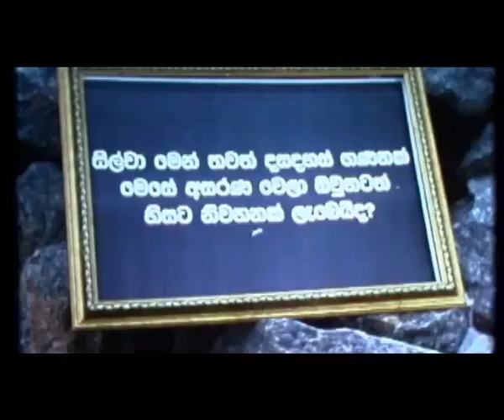I dont know vaaikaal Trim a1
என்னால் எழுதி இயக்கப்பட்ட       ‘ආතර කමන The destruction by nature and the human race,
Synopsis: A Sinhalese boy Silva goes abroad from Sri Lanka using the passport of a Tamil young man named  Selva who resembles Silva. Finally, Silva adopts Silva’s father and mother as his parents.
சில்வா என்ற பெயர் கொண்ட ஒரு சிங்கள மாணவன், தன்னைப்போல  உருவ அமைப்பை கொண்ட செல்வா என்ற இறந்த தமிழ் மாணவனின் பாஸ்போர்ட்டுடன்   இலங்கையிலிருந்து வெளிநாட்டுக்கு செல்கிறான், முடிவில் சிங்கள இளைஞ்சன் சில்வா இறந்துபோன செல்வாவின் தாய் தந்தையை அவனுடைய பெற்றோராக ஏற்றுக்கொள்கிறான்,,,,,,,,,,,,,
செல்வா என்ற பெயர் கொண்ட சில்வாவின்  கண்ணீர்
போரில் இறந்த அனைவருக்காகவும்
      Gratitude  to  Sri Ramakrishna, Mission, Colombo, Sri Lanka.
                                                    The National Film Corporation of Sri Lanka
                                                    And  De Madavan